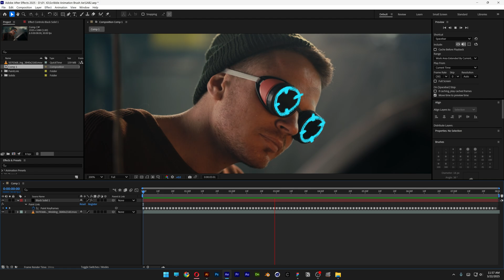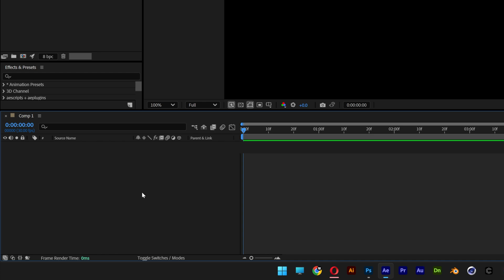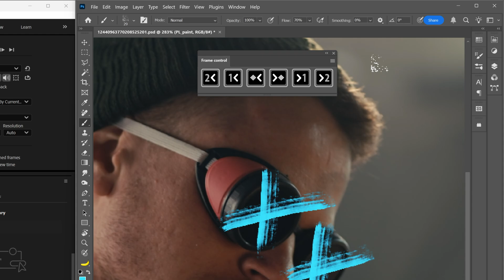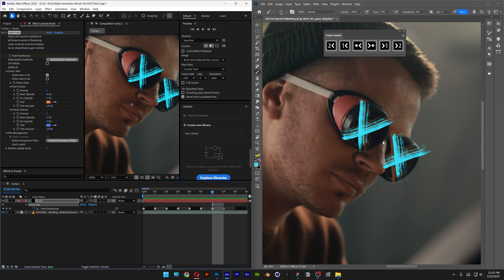Create Custom Brushes in After Effects With The Paint Link Plugin